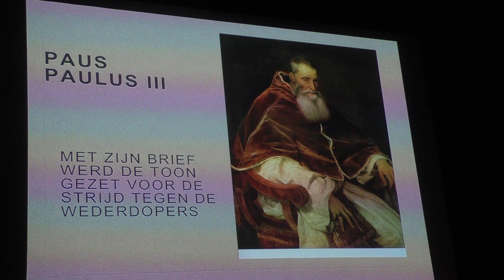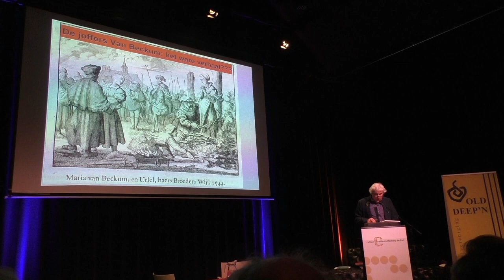'Relatie Freules van Beckum en kerkdorp in Hengelo nog niet aangetoond'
In het nieuwe boek Martelaressen van Adel van Henk Boom over de Freules van Beckum is de relatie tussen de dames en het gelijknamige kerkdorp Beckum in de gemeente Hengelo nog niet aangetoond. Dat zegt schrijver en oud-journalist Henk Boom. De lokale historische vereniging in Beckum vermoedt dat Maria van Beckum grond had in de oude marke Beckum. Maar Boom heeft dat onderzocht en geen bewijs daarvoor gevonden. Misschien is de familie in de 13e eeuw afkomstig geweest uit Beckum. Maar ik heb geen bewijs gevonden dat zij een kasteel hadden op het huidige Altena', zegt Boom.